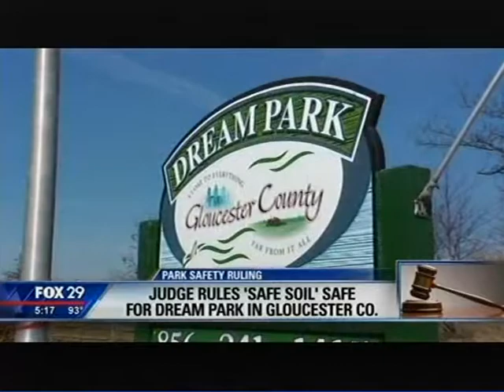SoilSafe on Fox Channel 29 Philadelphia, July 21, 2017